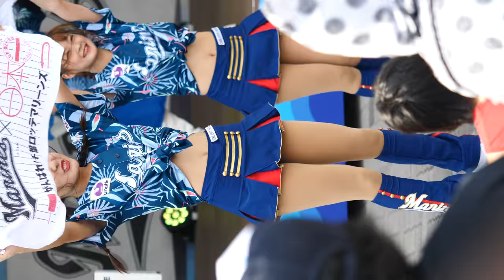M☆Splash!!MOMOちゃん『We Love Marines』